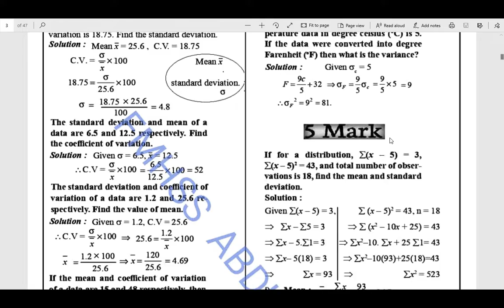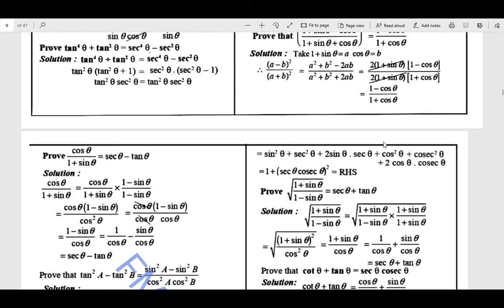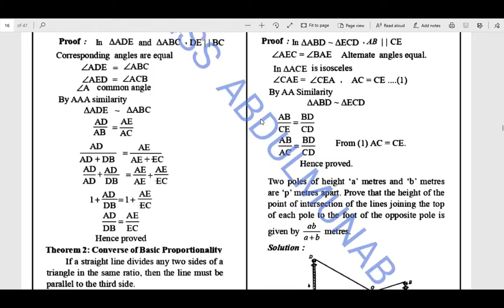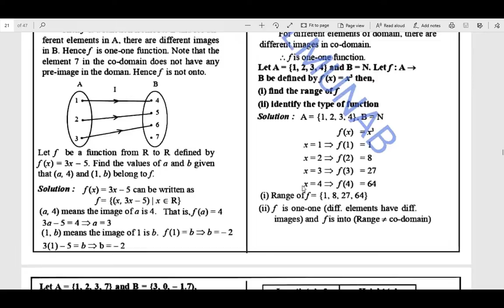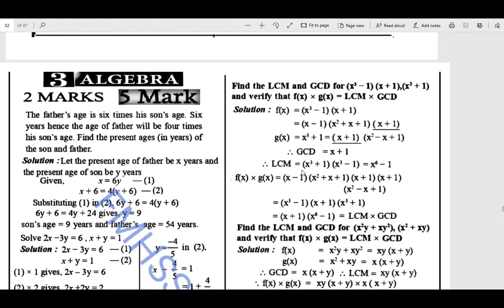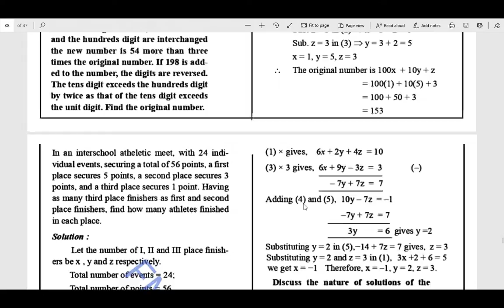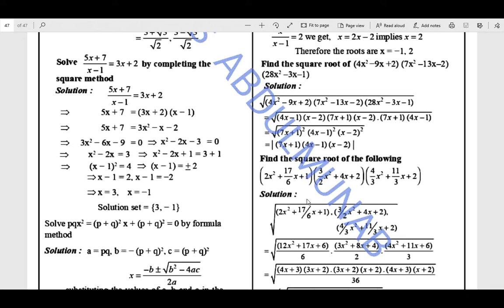10th Std Maths Slow Learners Study Material for getting above 50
Please review the below youtube videos. It very useful for your public exams.

Tips for 10th students:
1.Study Thoroughly and Take help From Sample Papers
2.Positive Thinking
3.Have a Healthy Diet and Good Sleep
4.Have a Healthy Diet and Good Sleep
5.Take breaks